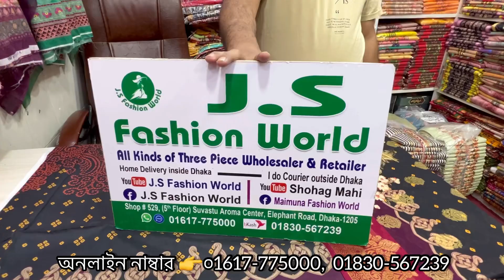ঈদের জন‍্য আগত পাকিস্তানি কাশমেরী কটন তাওক্কাল ব্রান্ডের 3পিছ।। Latest design 3piece